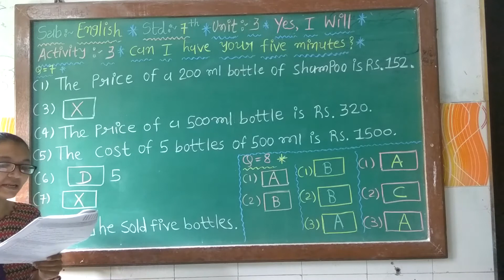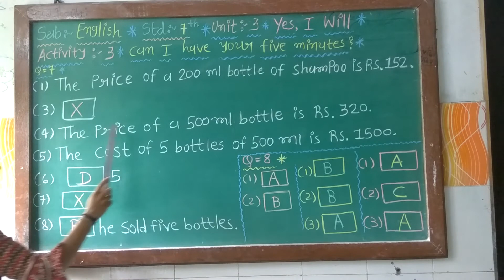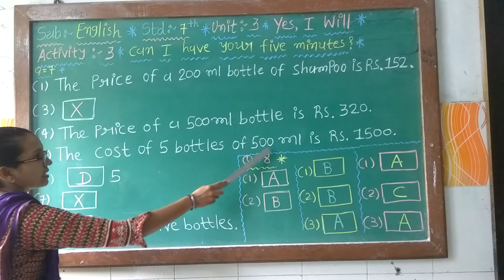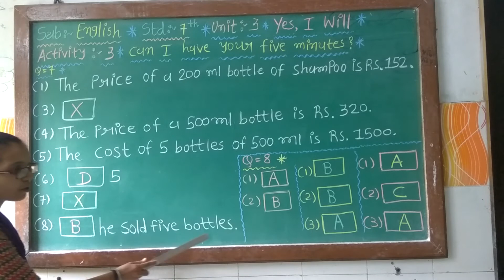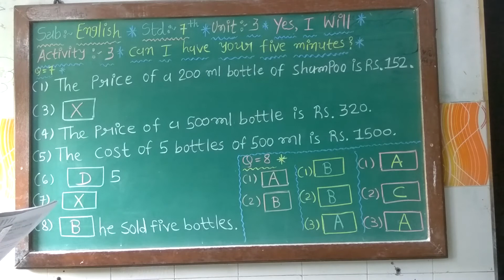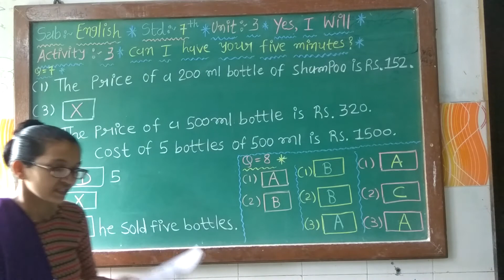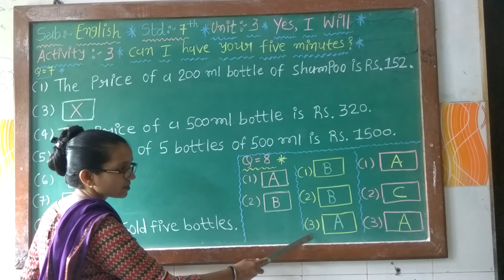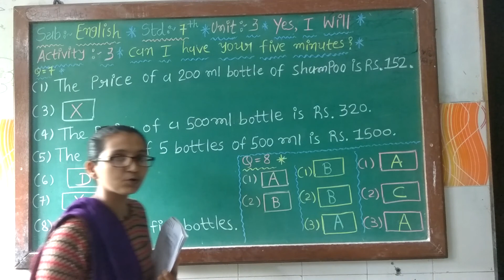ધોરણ - ૭ અંગ્રેજી લેસન - ૩ પાર્ટ - ૧૧